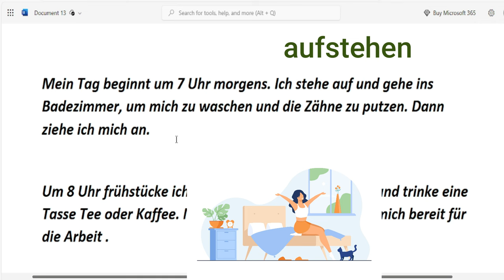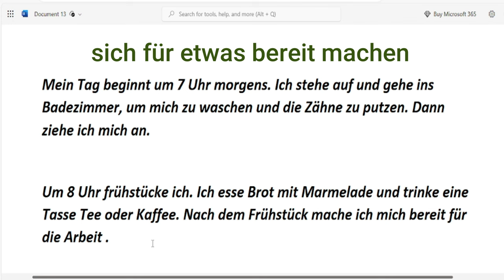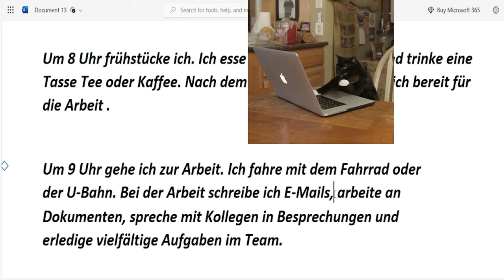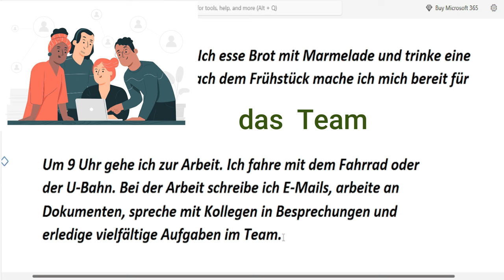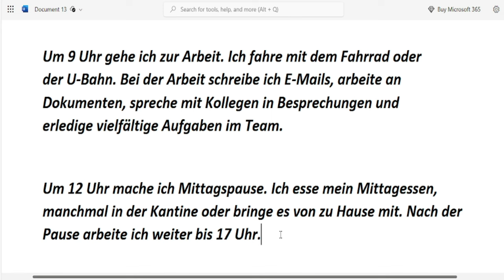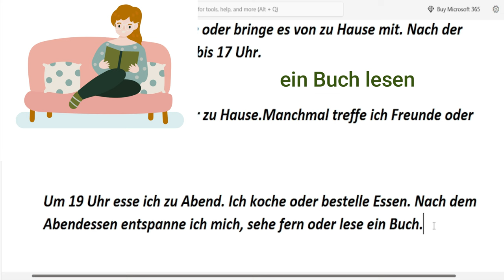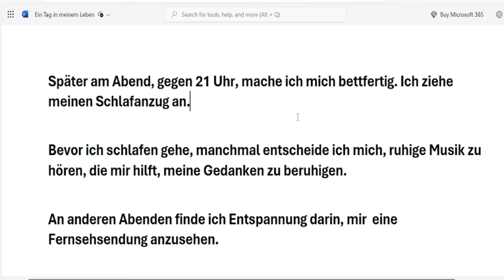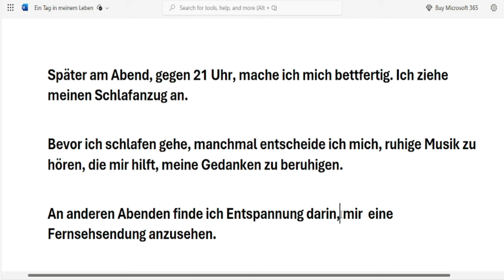تعلم اللغة الالمانية عن طريق القصص القصيرة للمبتدئين